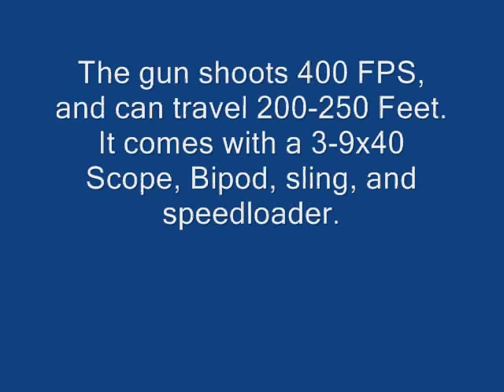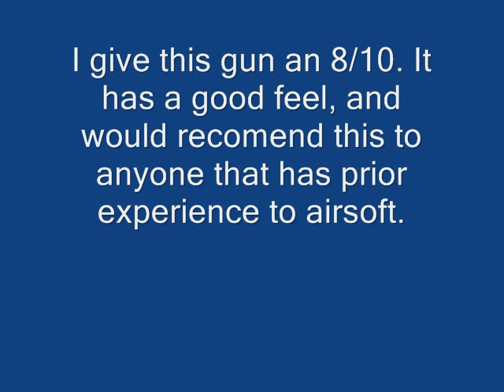WELL MB03 Review